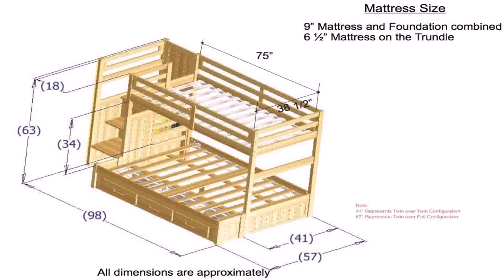Bunk Bed Plans Queen (see description)